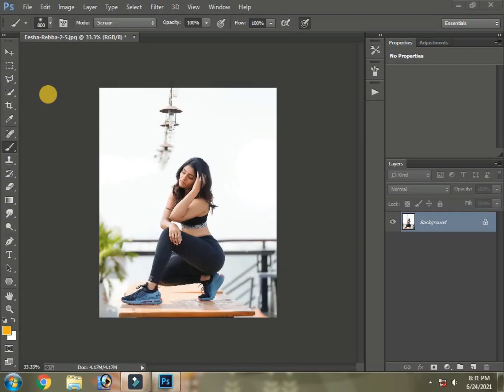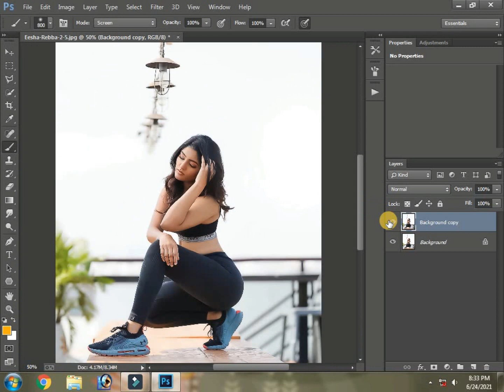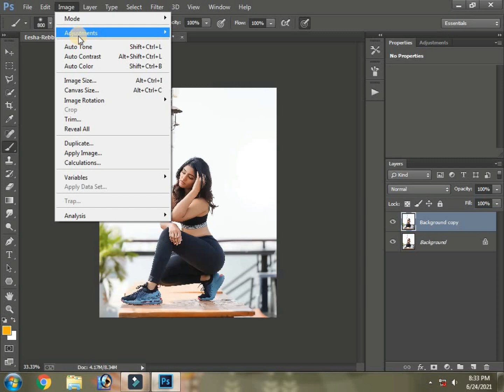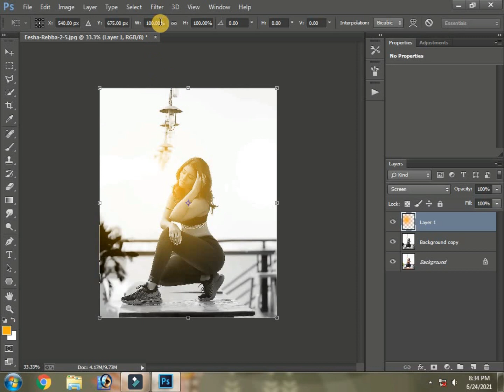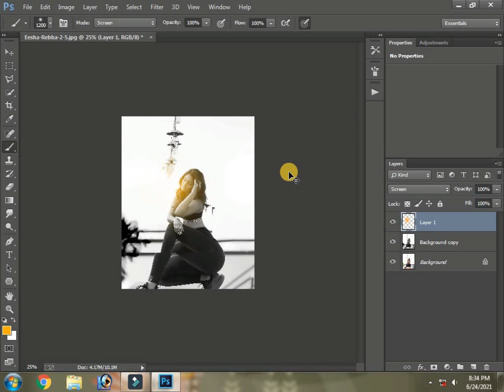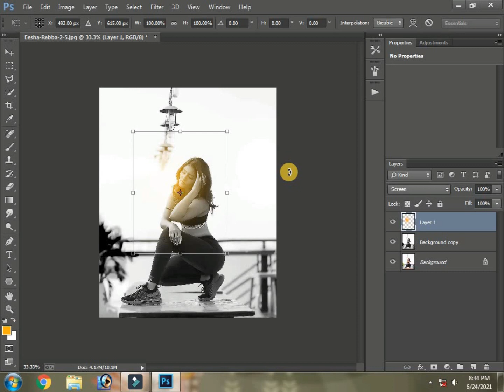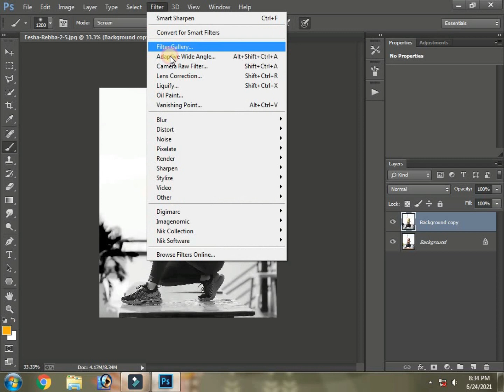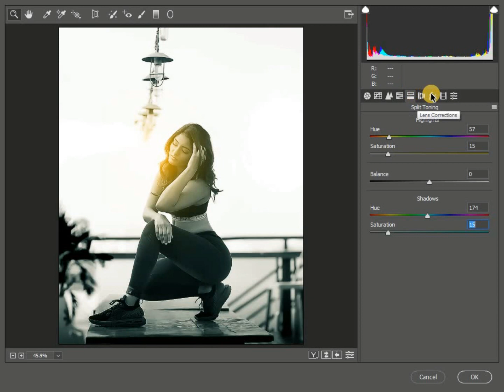photoshop tutrorial || kunal dadmal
I hope This Video is helpfull for  you
if my video is helpfull then